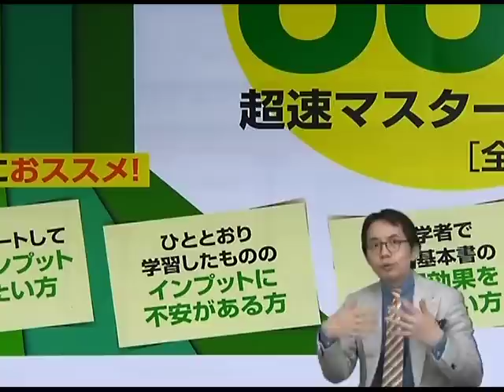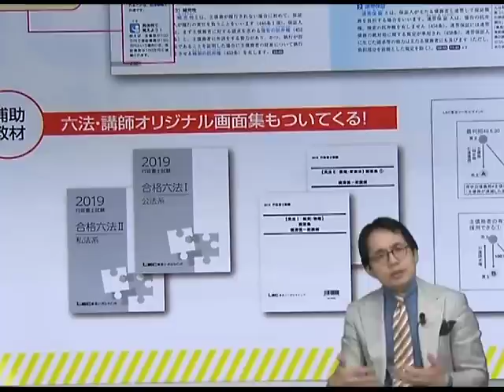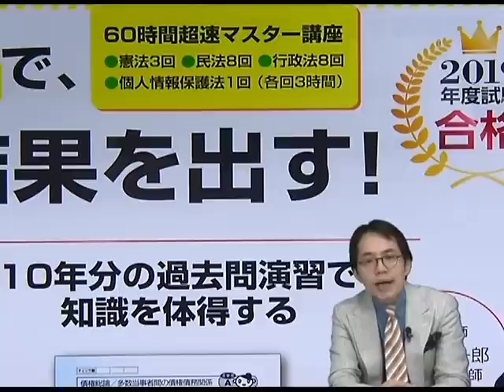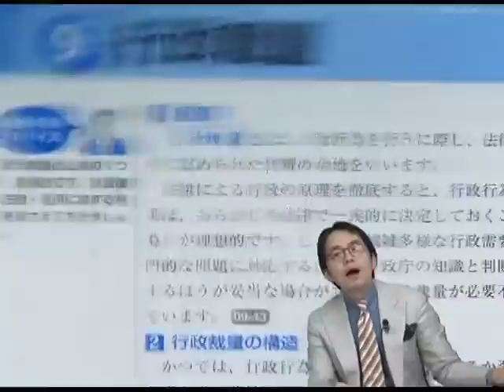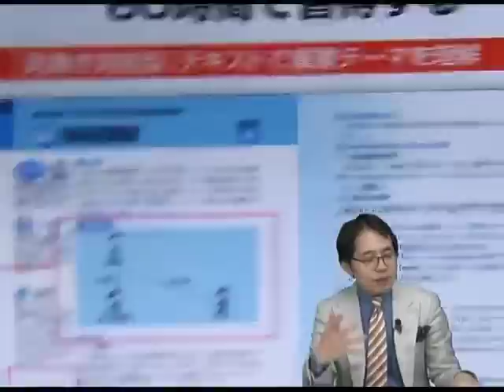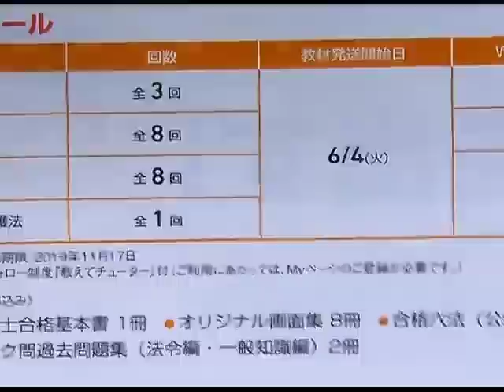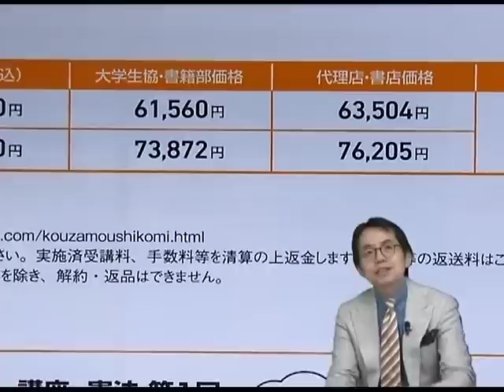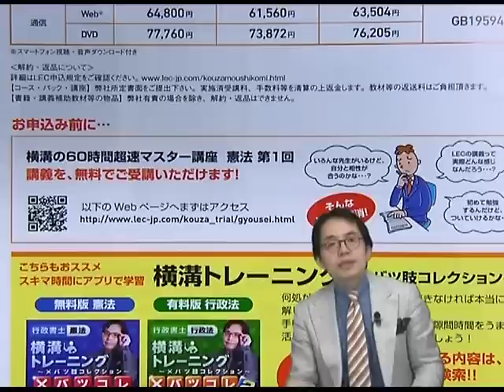【LEC行政書士】「横溝の60時間超速マスター講座」の全貌大公開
最短で最高の結果を出す！
行政書士試験合格に最低限必要な知識、必要不可欠な知識を超速で身につけることができる！